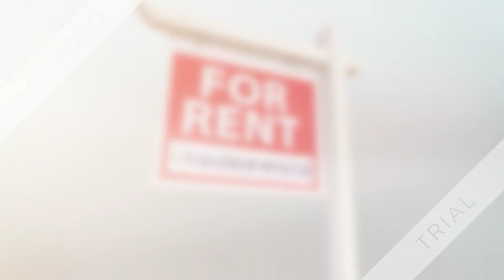Casa Merah high floor 3br for RENT!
Casa Merah 3br 1238 sqft for RENT!

- panoramic view facing pool, & enclaved in a private landed estate community
- walk distance to Tanah Merah
- high floor, unblock view
- premium 3br stack
- comfortable living lifestyle
- designer decor with great taste
- dry and wet kitchens
- amazingly good size & functional layout
- fully furnished as it is
- immediate

Call Tc Tan (ERA) @ 98765130.